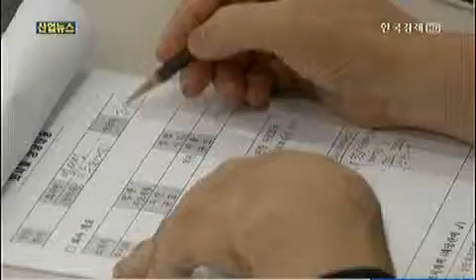"창조금융, 중소기업에 날개를"_2013년 9월 4일